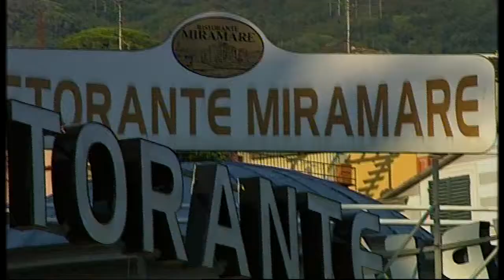Miss Italia Rapallo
Sfilate